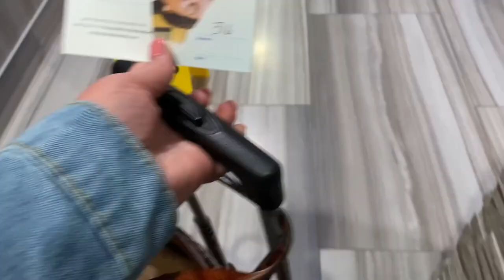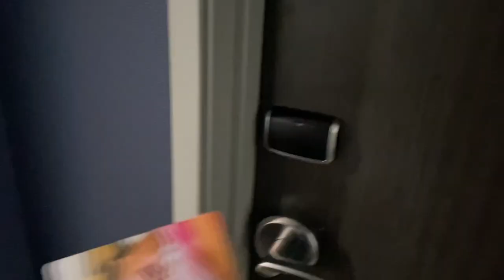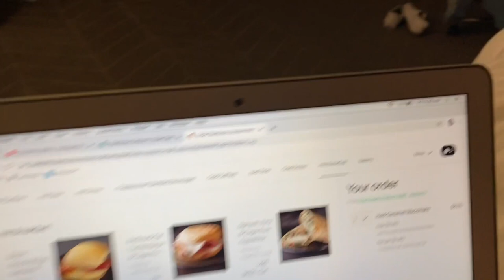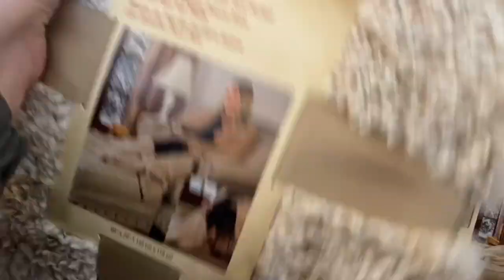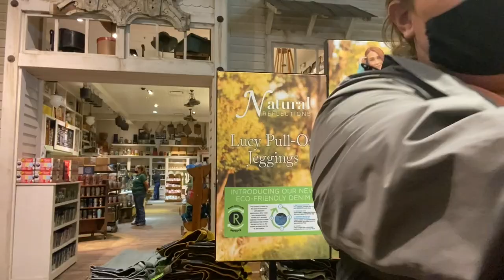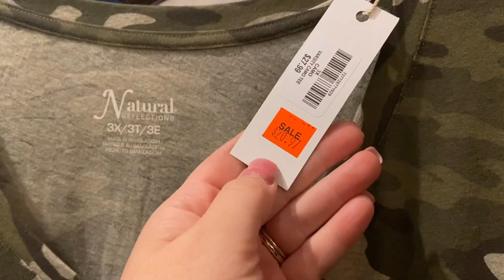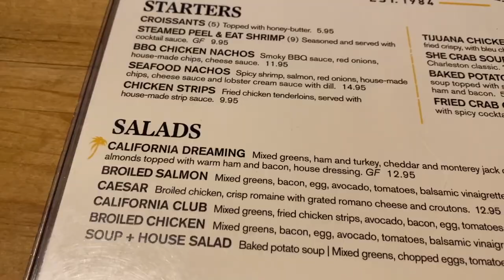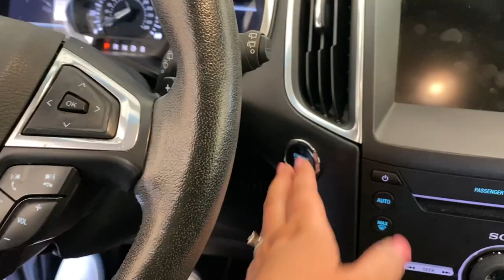STITCH FIX UNBOXING + HOLIDAY DECORATING! | VLOG #33 | Taren Denise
Hey y’all! This is a long one so grab a snack :) Hope you enjoy.

Crackle leggings: SOLD OUT! These are similar
Vans sneakers
St Tropez dark self tan
Bass Pro Shop green pullover: can’t find this online. Sorry!
Love Ellie navy pullover (similar)
Revery jeans (similar)
Lola Getts Active green top: not online but here’s a link to the
B Collection by Bobeau cardigan
Market & Spruce knit top (similar)
   Seeing Stars pajama set: not available online.
Yellow tie dye tee (found it in pink)
Yvette favorites coming on November 25!